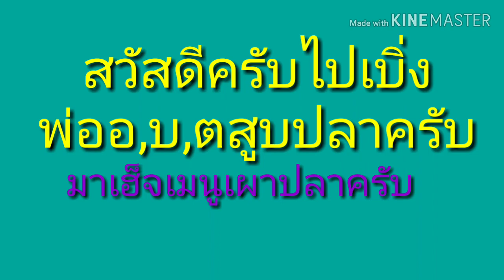สูบปลาปีใหม่ม่วนๆๆบ้านเฮา